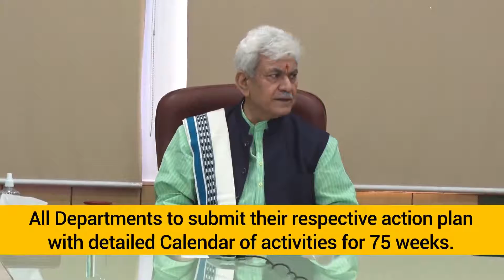Lt Governor chairs preparatory meeting of "Azaadi Ka Amrut Mahotsav"- India@75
Lieutenant Governor, Manoj Sinha today chaired a high level preparatory meeting of “Azaadi Ka Amrut Mahotsav’’- India@75 for celebrating 75 years of Independence of India, at the Civil Secretariat here. Birth places of freedom fighters and martyrs viz Brigadier Rajinder Singh (Village Bagoona, Samba), Maqbool Sherwani (Baramulla Town) were selected for mega curtain-raiser events on 12th March.

Calling for grand celebrations with great enthusiasm & high zeal across J&K, the Lt Governor directed the Administrative Secretaries to organize various commemoration activities to mark the beginning of Azaadi Ka Amrut Mahotsav.

Instructions were also issued for holding Cultural Exhibitions and Programs, Khadi Exhibitions, Shikara rallies in Dal Lake, Seminars, Cyclothon/Cycle Rallies, Yoga Camps, Bike Rallies and variety of activities over 75 weeks prior to Independence Day 2022, to observe the 75th year of Independence.

The Lt Governor also called for identifying Aadarsh panchayats and Aadarsh Blocks, 75 each, on set parameters.

Involve elected public representatives, youth, school students, social and cultural organizations, NGOs, Civil society and all the sections of the society for ensuring maximum public participation in this National festival of the grand celebrations of 75 years of Independence, Lt Governor asked the officers.

Laying special emphasis on making large-scale publicity of the mega celebrations, Lt Governor asked the concerned officers to make optimum use of various online and offline media platforms so that the festival of 75 years of Independence reaches each and every citizen of the UT.

All departments were directed to submit their respective action plan with detailed Calendar of commemoration activities for 75 weeks, covering all Districts, with specific location of events to be prepared by the respective departments for the grand celebration of the festival.

Pertinently, the National Level celebrations will be launched by the Prime Minister on March 12, 2021 that marks the anniversary of Dandi March.

Grand celebrations are being held across the country on themes like Vishva Guru Bharat; India’s rich Culture & Heritage; Unity in diversity; Progress of India – post Independence; India 2.0: Aatma Nirbhar Bharat; We, the people of India and Independence 2.0.

Official channel of Lt. Governor of Jammu & Kashmir. This channel provides all relevant information about the official programme, schemes and plans of Jammu and Kashmir government. It broadcast honorable Lt. Governor speeches, bytes and press conference too.